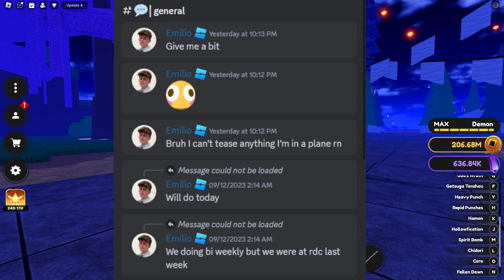UPDATE IS COMING IN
Trying to get better mic for a stream